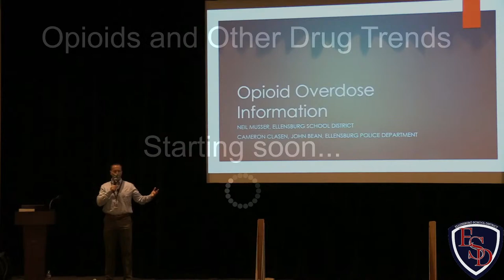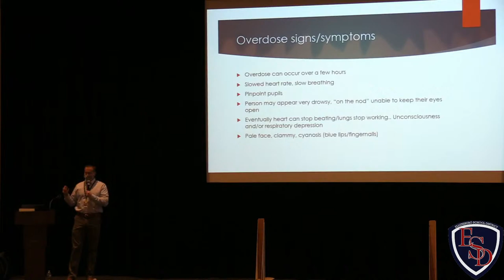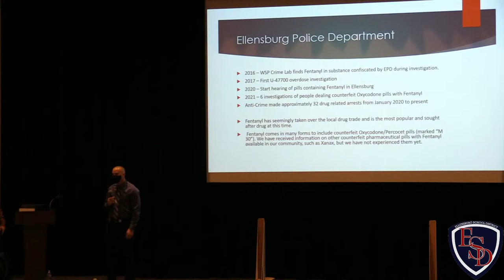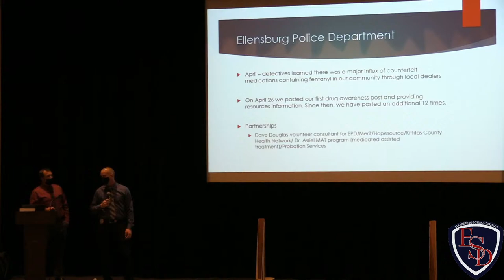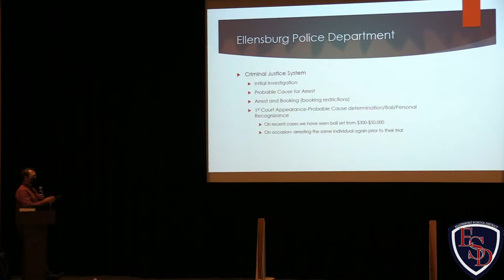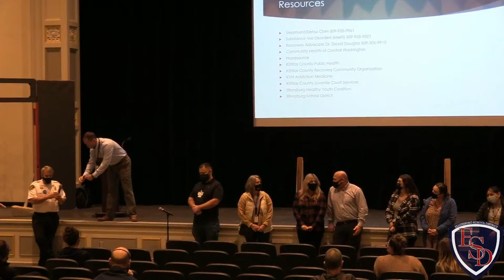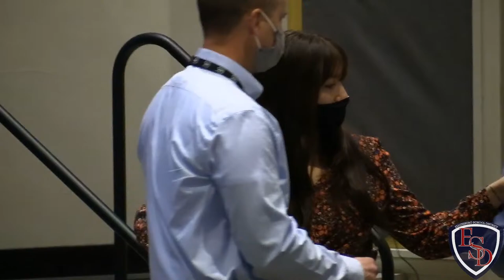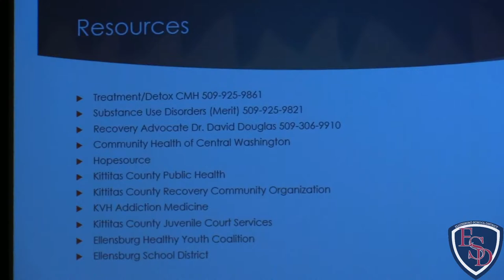Opioids and other drug trends